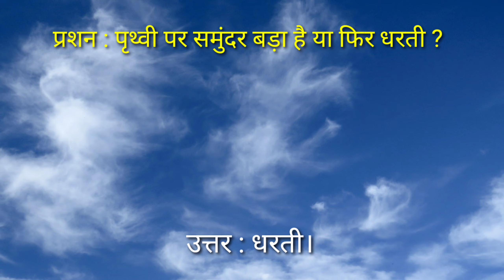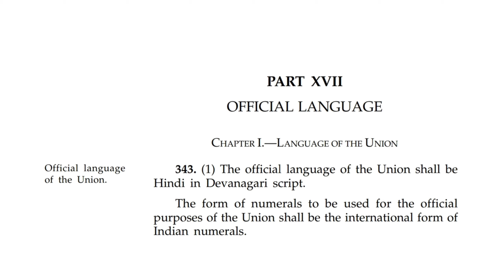Most Brilliant GK Questions With Answers | Interesting Interview Questions - You Should Know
Content Cover : Top 5 Questions of Interview Other Govt Exams in Hindi ,Brilliant Interview Question, UPSC IAS INTERVIEW QUESTIONS, UPSC ips interview questions, law capsule, upsc, ssc, upsc interview questions, drishti IAS,  Top Trending GK, IAS Experience, IAS Salary, IPS Salary, IFA Exam, IFA Interview questions, Most Brilliant GK Questions With Answers, Interesting Interview Questions - You Should Know